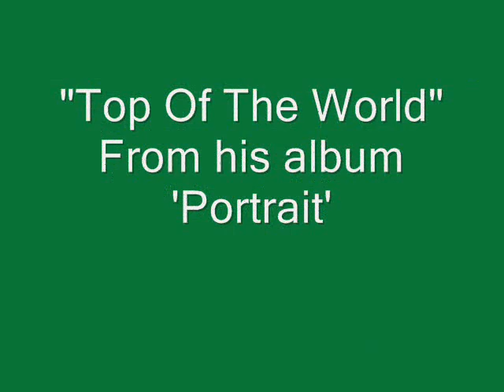Top Of The World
Ed Madden sings Top Of The World from his album Portrait